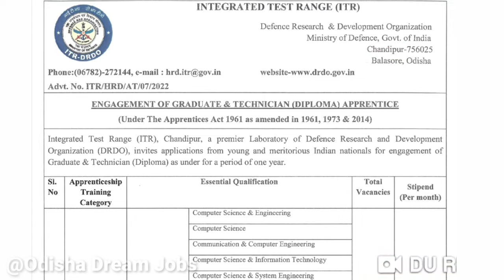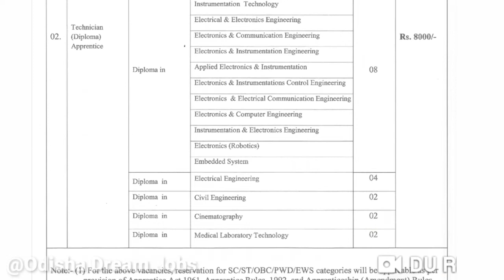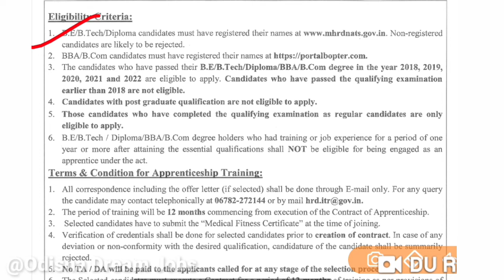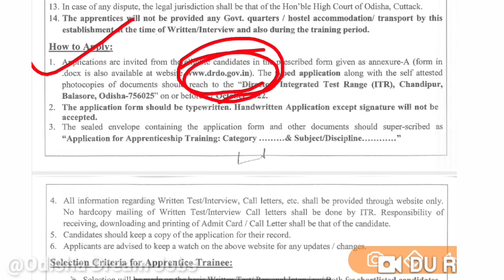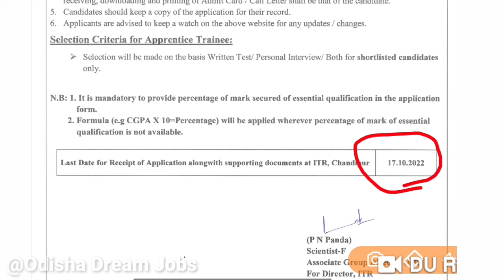DRDO Recruitment Full Details 2022 || DRDO Latest Jobs Notification 2022